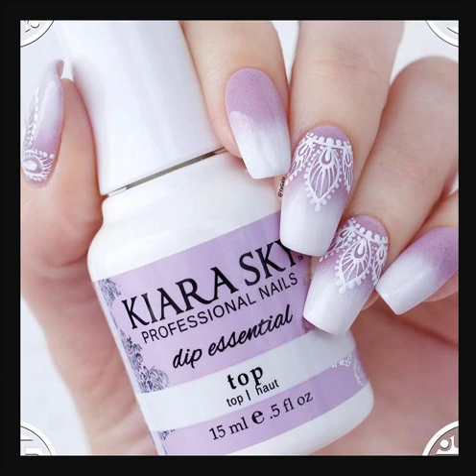2019 BEST NAIL ART IDEAS